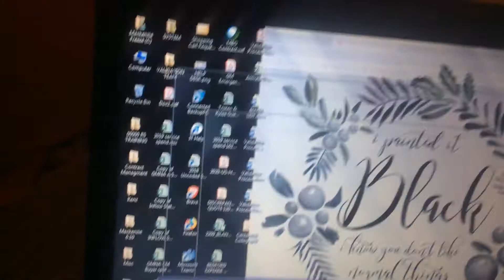January 30, 2020